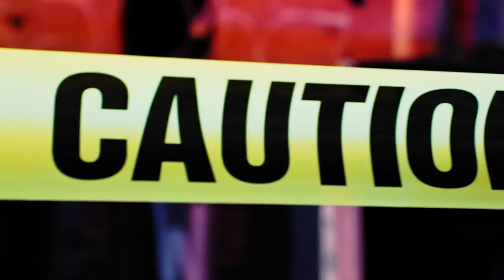Common - Maturity Ft. Immortal Technique & Vinnie Paz & Cappadonna (Music Video)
many verses of Common,  Immortal Technique & Vinnie Paz & Cappadonna on a dope beat made by Black Bear Beats.

The track is availables in all streaming platforms. just search Black Bear Beats.